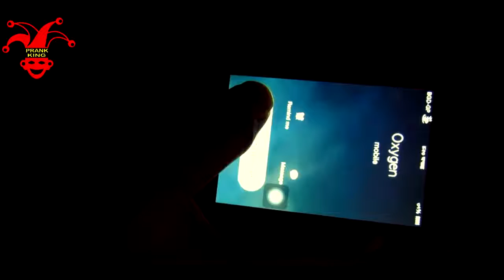Attitude With MOM vs GF - Bangla Funny Video - Social Awareness - Prank King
ভিডিওটি শুধু- Bangla Funny Video নয় । এটি আমাদের জীবনের তথা মা এর প্রতি আচরনের প্রতিচ্ছবি । মাকে সবার আগে প্রাধান্য দিন ।

Showing Respect for Your Mother-
Moms deserve respect from their kids, but kids may not show that respect for various reasons, including seeking attention, anger and disrespectful role models, notes the Positive Discipline website. You can demonstrate respect for your mom or a mother figure, which in turn encourages your children to show respect for you. Your example helps your children understand what respectful behaviors toward a mother look like.

Kids should treat Mom the way they want to be treated. The "golden rule" doesn’t apply only to Christians. It appears in various religions, notes TeachingValues.com. When teaching your child to show respect to you, avoid blaming, shaming, shouting and sarcastic responses, suggests Positive Discipline. Encourage your child to speak to you in moderate tones, using respectful phrases such as “yes, Ma'am,” “no, Ma'am,” "please” and “thank you.”

Pay Attention

One way to demonstrate respect for a mom is to listen when she speaks. Respectful listening does not mean your child will mind you, notes Steve McChesney, a martial arts instructor and author of a daily self-esteem and self-confidence building newsletter. Teach your child to make eye contact with you when you speak to him and to respond with nods or words that indicate that he is hearing you. You can also demonstrate respectful behavior by responding the first time your child tries to get your attention so he doesn’t have to pester you before you acknowledge him.

Honesty

Honesty and respect are tied together. Explain to your child that when you respect your mom, you don’t take her belongings, lie to her or break your promises to her and you treat her and her belongings with care and respect, suggests McChesney. You can demonstrate honesty when dealing with your mom, your children and others in your life. You can also demonstrate honesty by admitting when you make a mistake and asking for forgiveness. Role-play honesty with your child, allowing her to be the mom and you to be the child to give her practice in being honest.

Compassion and Helpfulness

Moms do so much for the family, but they cannot carry the load alone. Teach your child that one way he can show respect for you is by recognizing that you have limitations and offering a helping hand, suggests Sissy Goff, the director of child and adolescent counseling at Daystar Counseling Ministries. Encourage him to pitch in and take responsibility for helping you care for the family, such as taking out the trash, setting the table and helping with laundry. He can say “thank you” when you do things for him. He can also notice when you are stressed, upset or impatient and cut you some slack.

thanks.
Stay With prank King